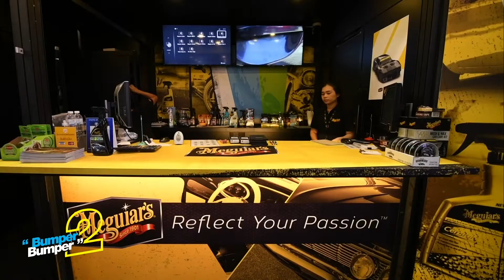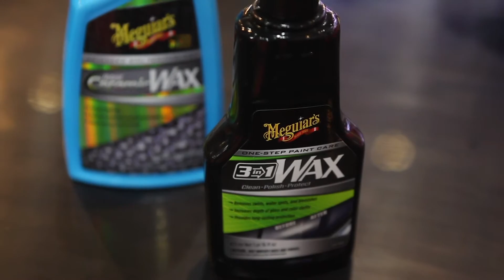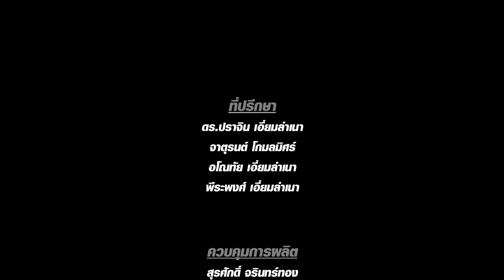How to get your car washed like a pro by Meguiar's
Secret of Shining Car-Did you know car wash has many detailed steps?